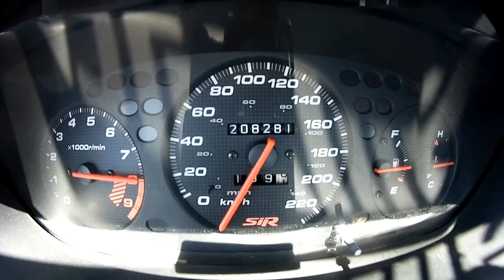honda civic meter full